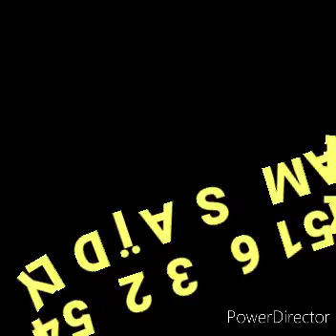Dars Fajr du 12 Oct 2021 - Ak oustaz seydou Ly.